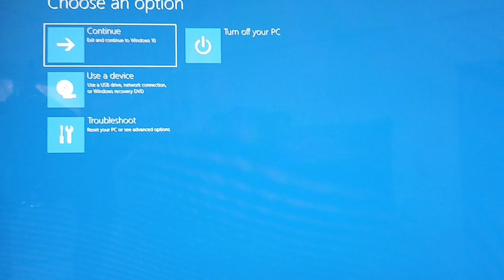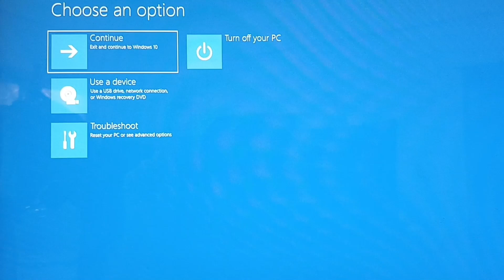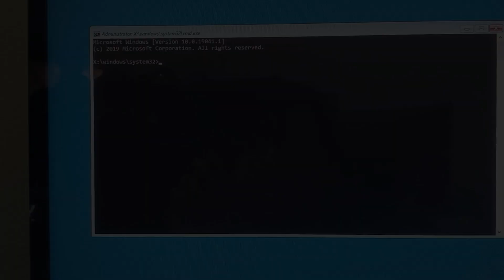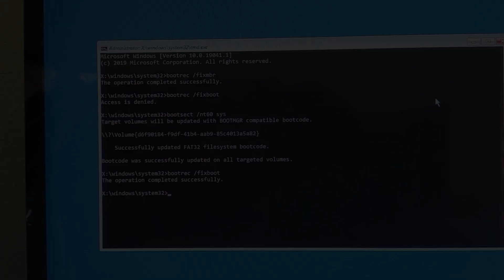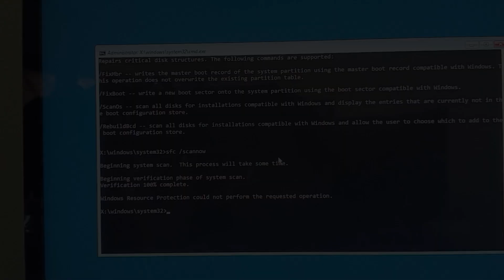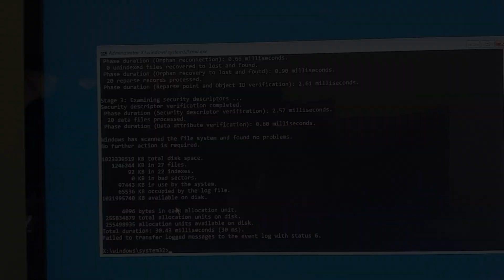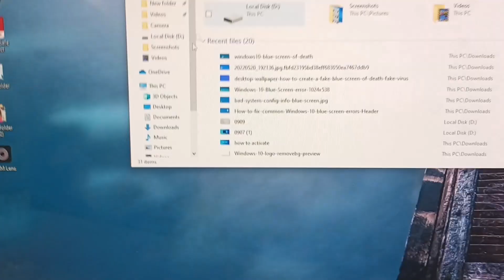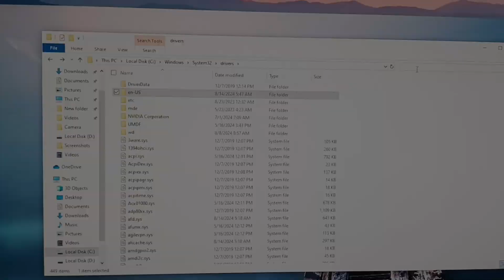How to Fix a Blue Screen of Death on Windows 10 | PC or Laptop | Windows 10 / 11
In this informative video, we will guide you through the essential steps to resolve the Blue Screen of Death (BSOD) on Windows 10. You will learn about common causes of this critical error and how to effectively troubleshoot and fix the issue. Whether you are a novice or an experienced user, our comprehensive tutorial will equip you with the knowledge needed to restore your system's functionality.

𝐌𝐮𝐬𝐭 𝐖𝐚𝐭𝐜𝐡 👇 👇 👇
இருந்தால் போதும் இனி கவலை வேண்டாம்